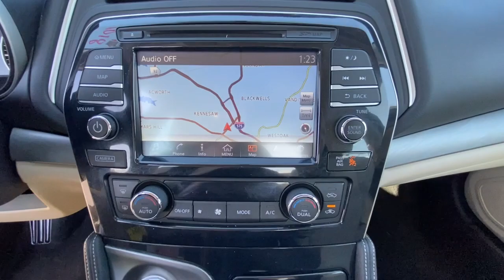2018 Nissan Maxima Kennesaw, Marietta, Smyrna, Woodstock, Atlanta, GA 211096A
Pearl White Used 2018 Nissan Maxima available in Kennesaw, Georgia at Town Center Nissan. Servicing the Marietta, Smyrna, Woodstock, Atlanta, GA area.
2018 Nissan Maxima 3.5 SV - Stock#: 211096A - VIN#: 1N4AA6AP8JC400684

2310 Barrett Lakes Blvd NW